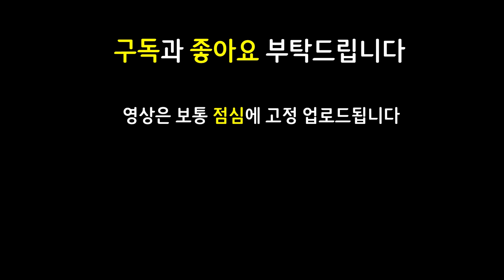님들~ 제가 돌아왔어요 네 ㅋㅋㅋㅋ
쉽고 빠르게 실전 플레이 영상으로 알아보는 롤토체스 신규 추가 시즌4 Set4 시즌4.5 Set4.5 운명 Fates 야수의축제 Festival of Beasts 선택받은자 선받자 행운의등불

11.2 패치 이후 최신 메타 역대급 레전드 최강 최강자 종결자 끝판왕 천상계 최상위 랭커 1티어 꿀덱 1티어덱 사기 조합 빌드업 운영법 완벽 분석 기초 기본 정리 공략 강의 초보자 뉴비 가이드

4신비술사 3조율자 1대장장이 4선지자 2흡수자 2선봉대 1닌자 1추방자 신비술사 조율자 대장장이 선지자 흡수자 선봉대 닌자 추방자 요네 스웨인 오른 질리언 모르가나 쉔

핫픽스요네 블루요네 총검요네 요네3신기 선봉스웨인 선봉대스웨인 이온스웨인 죽검오른 블루모르가나 선지자선받자 모르가나선받자 초고벨류덱 고벨류덱 벨류덱

3성 3성모르가나 / 수은 총검 블루 요네 / 성배 죽음의저항 죽검 오른 / 가엔 이온 선봉대 스웨인 / 란두인 블루 모르가나 / 삼위일체 쉔 / 서풍 유미 / 서풍 질리언